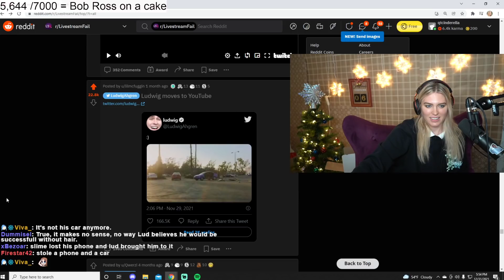"he really should have asked about that..."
Ludwig goes to youtube and keeps getting his stream taken down